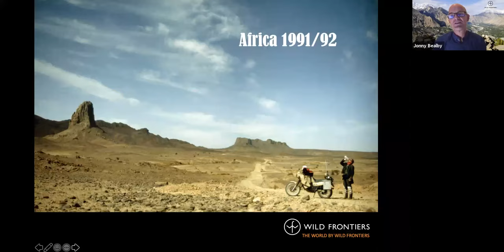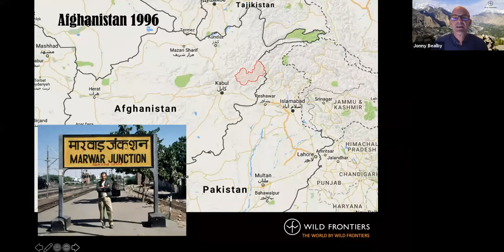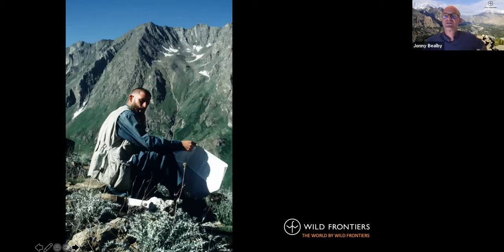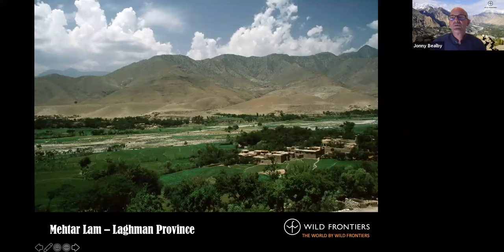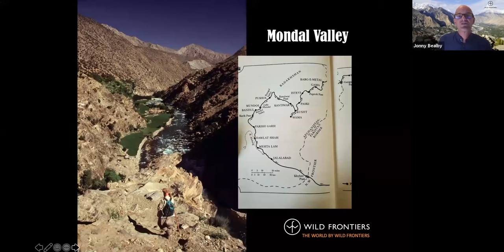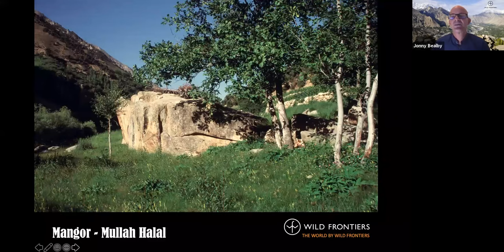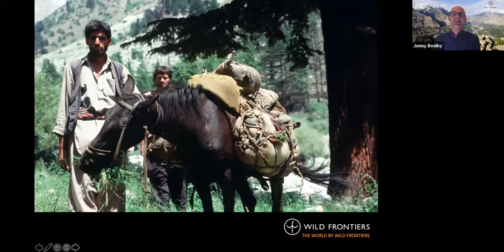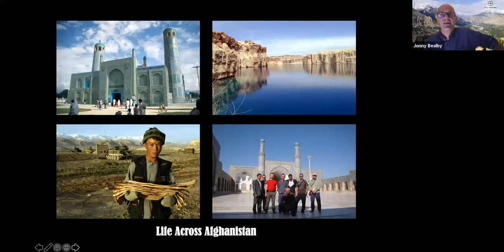Afghanistan webinar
Wild Frontiers' Jonny Bealby talks about Afghanistan in our latest webinar.